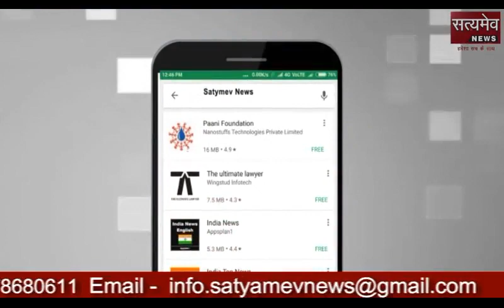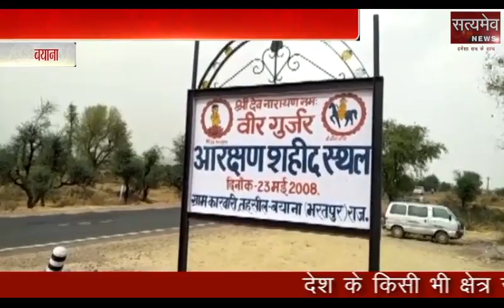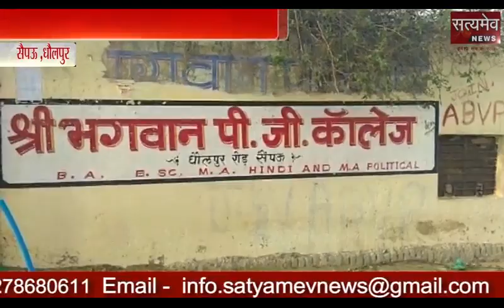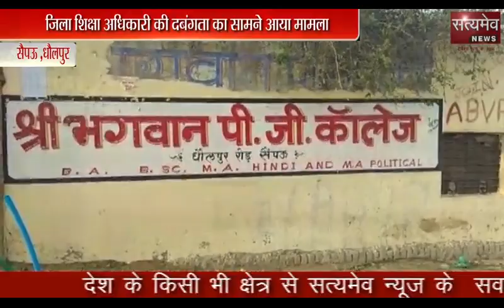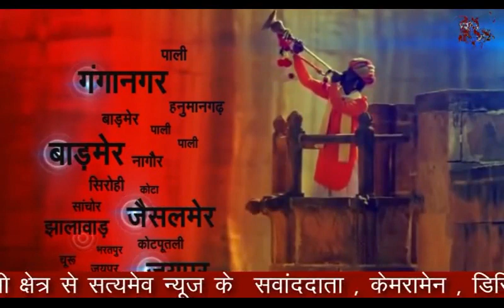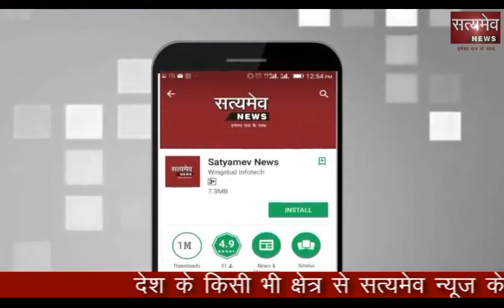07 May 2108 Rajasthan Hulchul